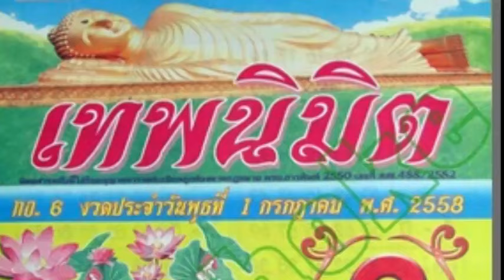เลขเด็ดงวดนี้ หวยเทพนิมิต 1/07/58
หวยเด็ด หวยเทพนิมิต งวดวันที่  1 กรกฎาคม 2558